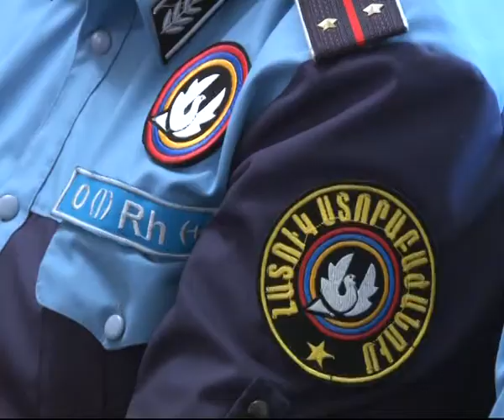Հանդիպում ՀՀ ոստիկանության ՀԿԼ վարչության պետի հետ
Հունիսի 29-ին ոստիկանության հասարակայնության հետ կապի և լրատվության վարչության պետ, ոստիկանության գնդապետ Աշոտ Ահարոնյանը հանդիպում ունեցավ պարեկապահակետային ծառայության նորաստեղծ ստորաբաժանման ծառայողների հետ: